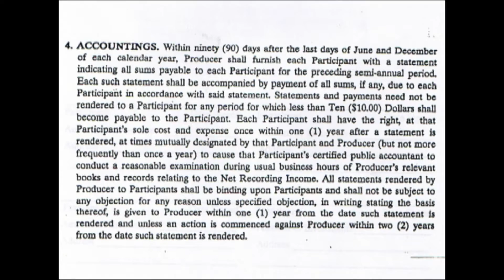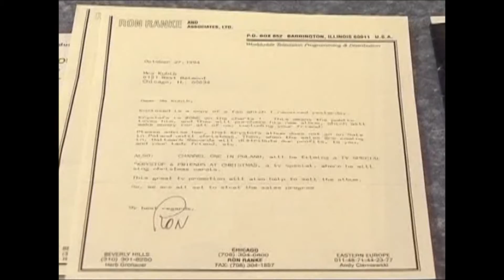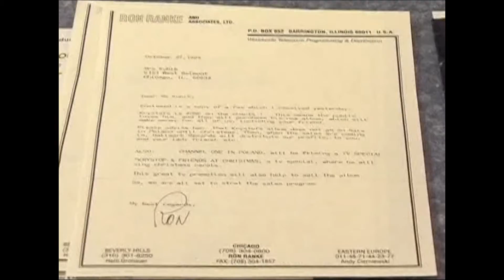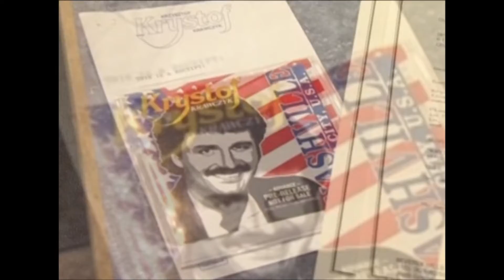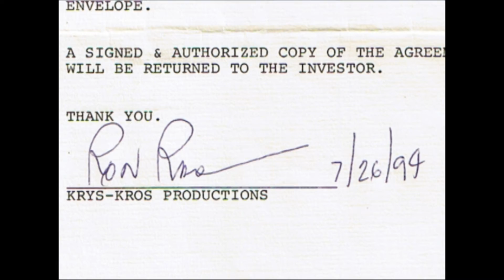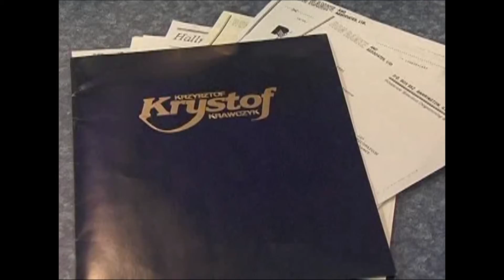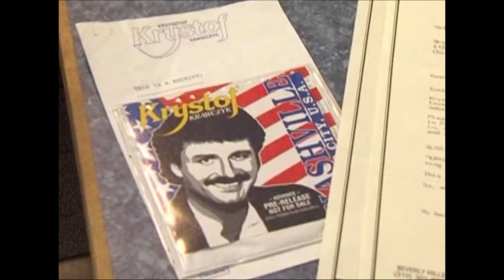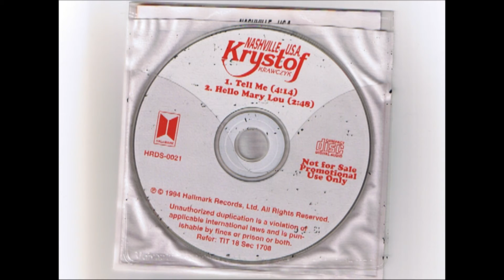Krawczyk Investment Scam Part 2